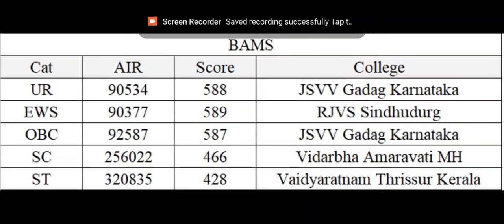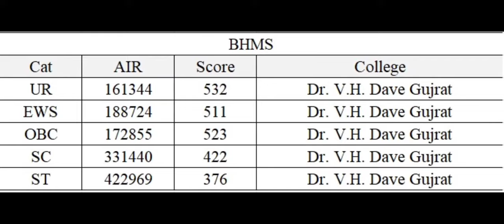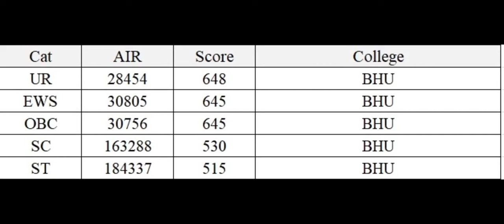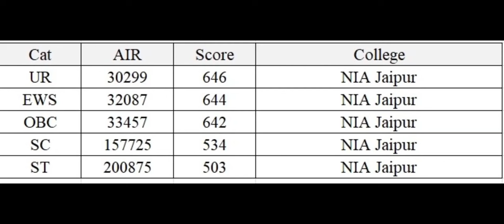AYUSH 2024 Ist round Result announced !! BAMS BHMS category wise cutoff !! BHU & NIA Jaipur Cutoff